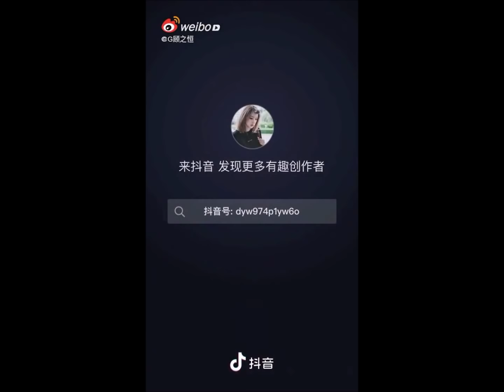"ลิซ่า คุณทำให้ฉันหลงวนในเสน่ห์ของคุณเสมอ" แฟนจีนเพ้อถึงลิซ่า จนต้องทำคลิบขึ้น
cr. LISA Family Club